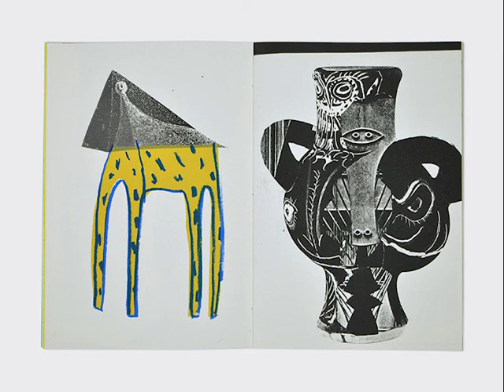Syntax Totalis - Climbing up on discanbulancy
Thank you, Tathev.
Artwork by Marion Jdanoff and Damien Tran